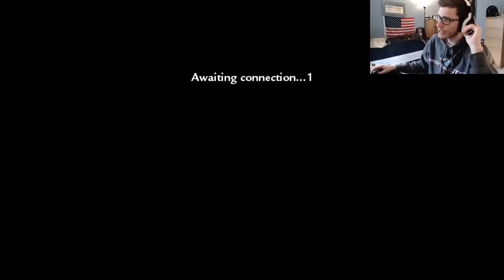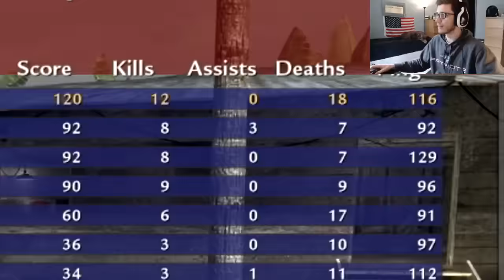HEADSHOT HITMARKER..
This is of no surprise.

A: I put certain games, primarily CoDs, in different languages because I think it's cool. That's literally it lol
A: Processor - AMD FX-8350 4GHz 8-Core.
    Graphics Card - AMD Radeon R7 370.